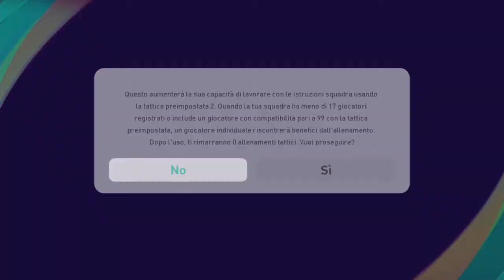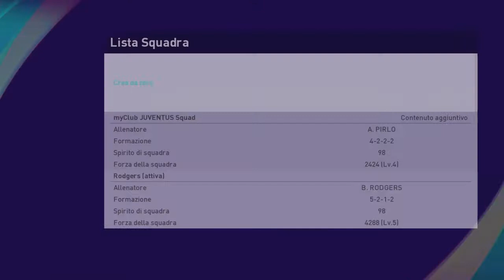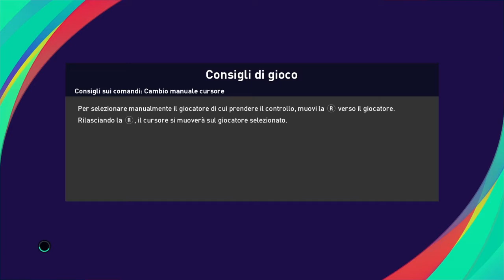🌟Legend Challenge🌟 Myclub - eFootball PES 2021 Season Update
Sono 2 partitelle poiché nella 1a alla fine ho dovuto esonerare Rodgers 5-2-1-2.